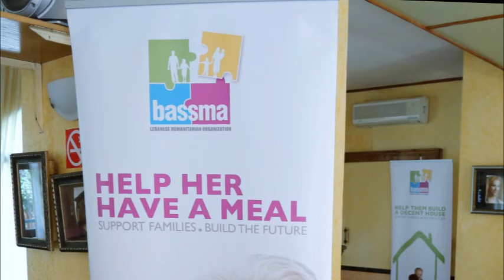BASSMA brings families together on Mother's day - 22-3-2015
Mother’s day could not pass unnoticed, especially with BASSMA!
Once again, Bassma drew a smile on the faces of over 100 family members, when it hosted, with the support of its devoted volunteers, a fun-filled Mother’s Day trip and lunch at Lebanon’s iconic Jeita Grotto on Sunday March 22nd, 2015.

Every Mother’s Day, Bassma focuses on bringing the entire family together to celebrate life’s purest love, motherhood. This year, like last, the families were eager to go to the Grotto Restaurant and enjoy the good food, beautiful weather, and soothing ambiance, as well celebrating their mothers on her special day by showering her with love, flowers and gifts.